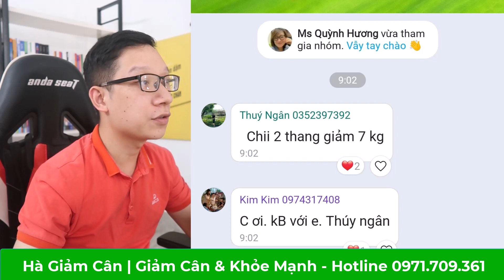2 tháng giảm 7 kg | Những câu chuyện giảm cân thành công P1 | Hà Giảm Cân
2 tháng giảm 7 kg | Những câu chuyện giảm cân thành công P1 | Hà Giảm Cân.
Video này, em Hà gửi đến các a/c những câu chuyện giảm cân thành công của các học viên đi trước có phản hồi về cho em Hà Giảm Cân. Mời các a/c cũng theo dõi để có thêm động lực và quyết tâm giảm cân, diệt mỡ thừa nhé.
Đăng ký Hà Giảm Cân ngay để không bỏ lỡ những video hữu ích về giảm cân, giảm mỡ bụng, dinh dưỡng và sức khỏe nhé các a/c.

Chào mừng mọi người đến với Channel Hà Giảm Cân. Kênh Hà Giảm Cân sẽ tập trung vào những video chia sẻ kiến thức về dinh dưỡng, sức khỏe và giảm cân, giúp cho mọi người giảm cân, giảm béo, giảm mỡ bụng an toàn và hiệu quả cao, giúp mọi người có thể xây dựng được phương pháp ăn uống lành mạnh và phù hợp nhất với cơ thể của mình để đảm bảo cơ thể luôn khỏe mạnh, dẻo dai cùng vóc dáng cân đối và tràn đầy tự tin.

Những kiến thức sức khỏe và giảm cân trên kênh youtube Hà Giảm Cân được em Hà tổng hợp, đúc kết và đóng gói từ những cuốn sách nổi tiếng của những chuyên gia, bác sĩ hàng đầu trên TG, hữa hẹn sẽ mang đến nhiều thông tin bổ ích về dinh dưỡng và sức khỏe cho quý a/c.